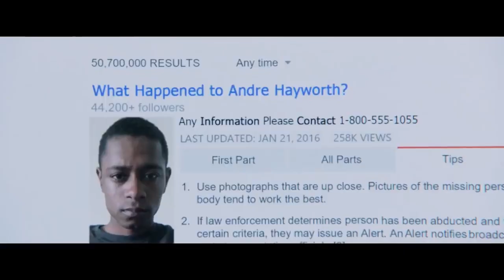Childish Gambino -Redbone x Get Out